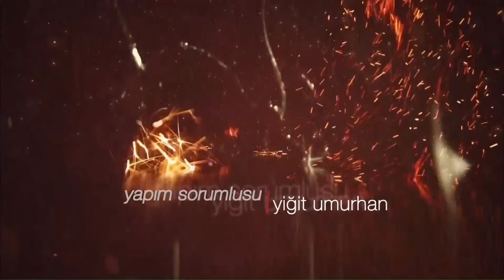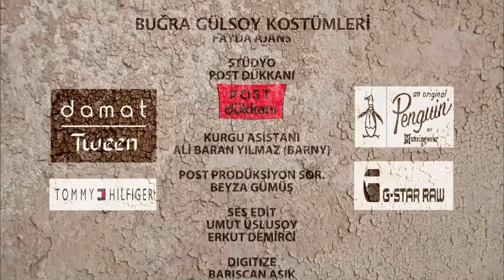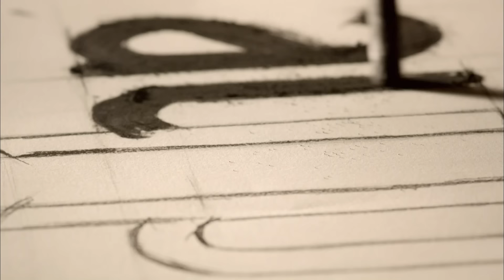Kuzey Guney - Épisode 2